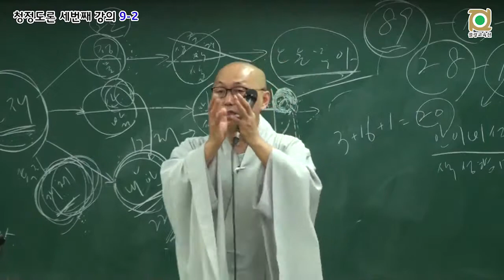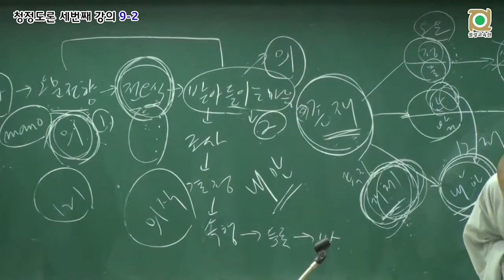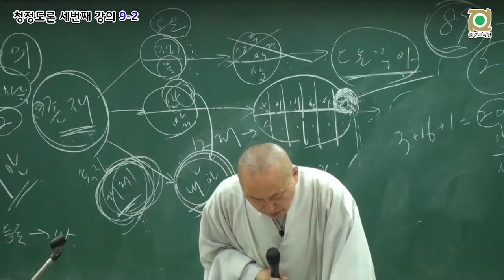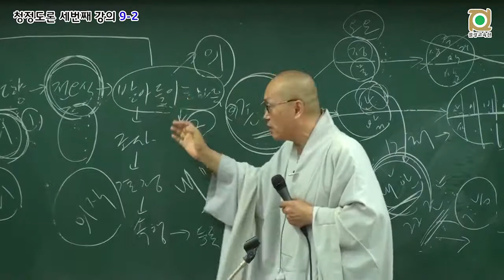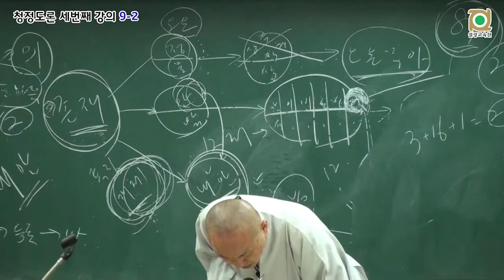각묵스님 청정도론 132 - 제2권 p521 Vis.xv.35 2. 요소(界)에 대한 상세한 주석 3